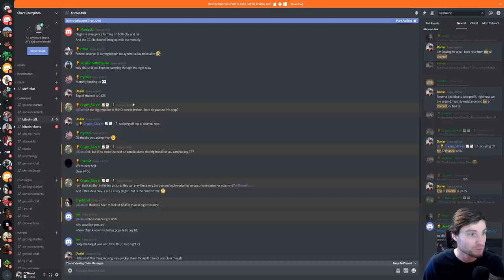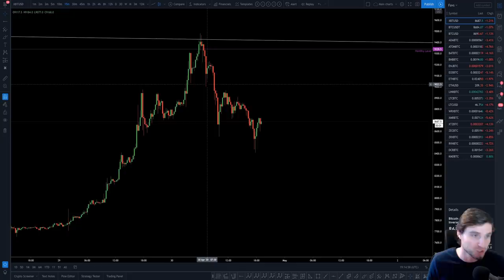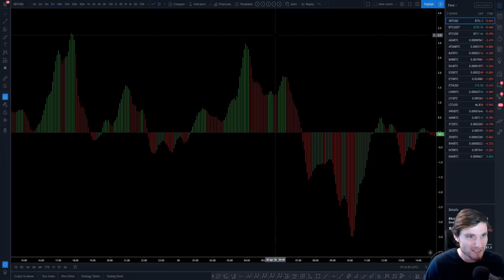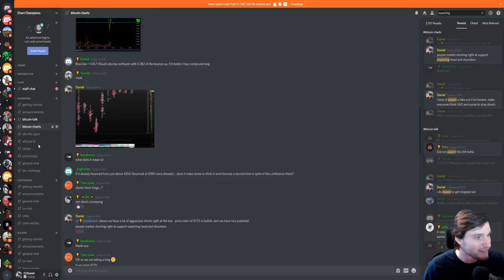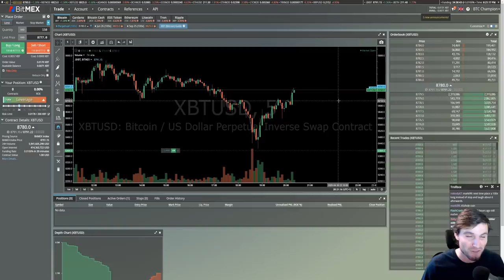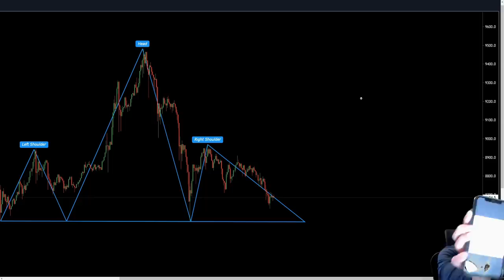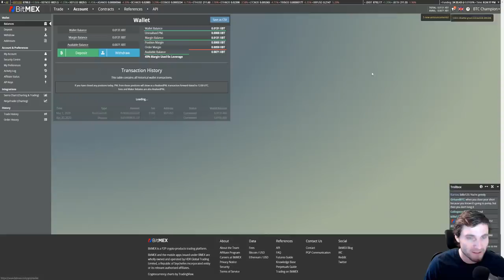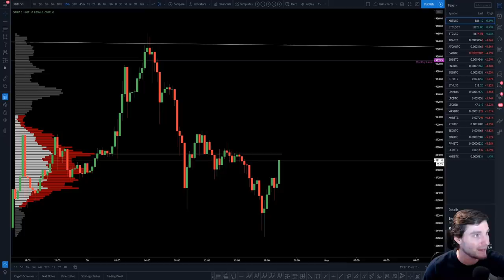How to make make money trading Bitcoin. Technical Analysis💰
BTC - Bitcoin Technical Analysis 30.4.20 I cover 2 of my trades from today along with how I expect Bitcoin to trade out going into the monthly close tonight. CC 0.01 to 0.1 Bitcoin challenge started today Info below!💰